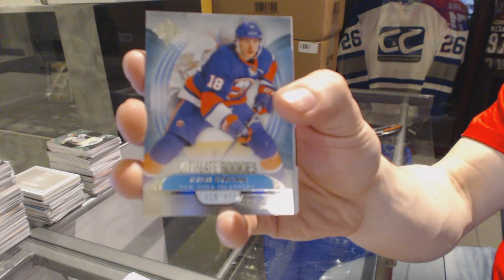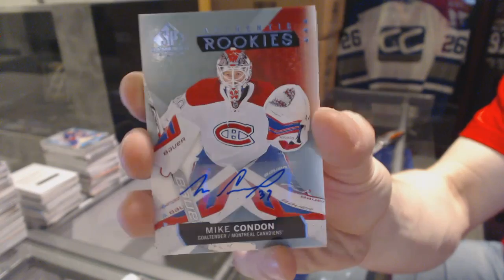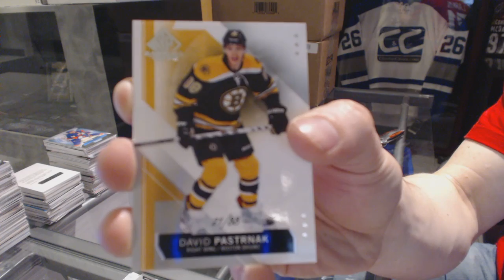15-16 UD SP Game Used & 13-14 UD Ultimate Hockey Box Break - C&C GB #5949